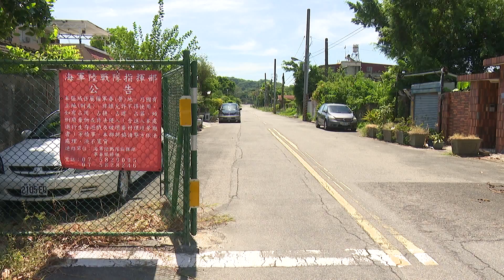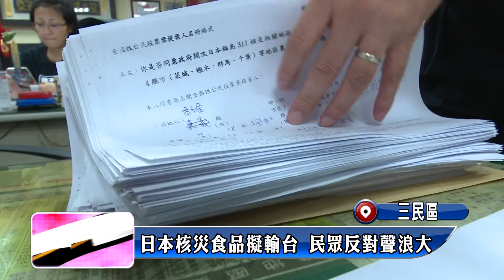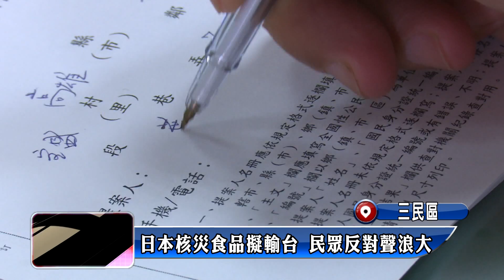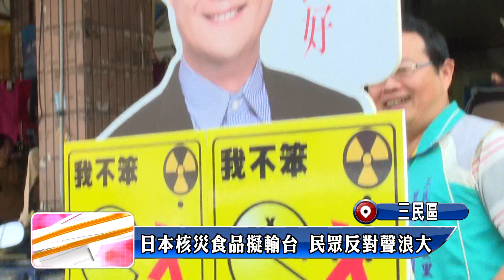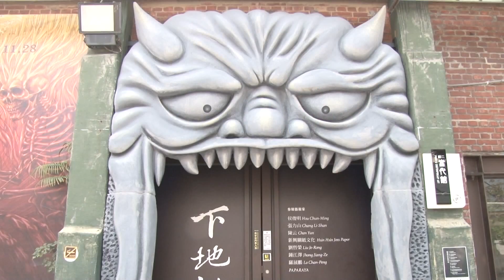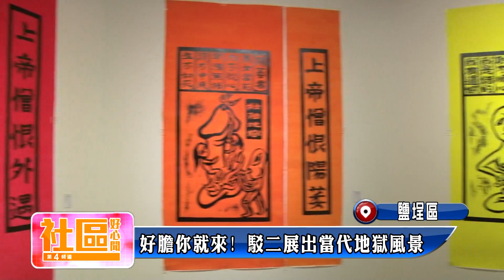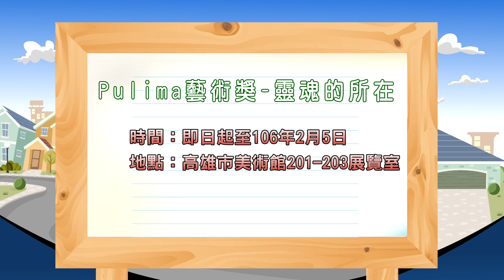1051223【社區好心聞】TKTV高雄都會台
1 三民區民享里 玩紙卡疊疊樂 小學生和長輩代間學習
2 左營區崇實里 經濟利益VS.眷村文化 和平相處創雙贏
3 三民區寶安里 日本核災食品擬輸台 民眾反對聲浪大
4 前鎮區 3D光雕投影秀 夢時代不放煙火迎新年
5 社區好聲音
6 鹽埕區 好膽你就來! 駁二展出當代地獄風景
7 左營區 高雄海味進軍商場 免費品嚐撿好康
8 大寮區 金爵獎調酒大賽 和春囊括大專組前七名